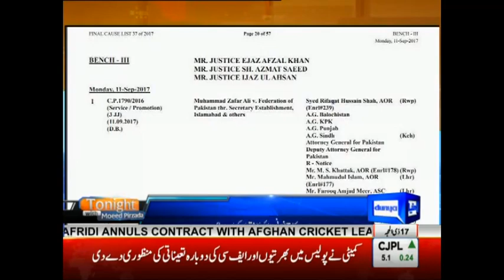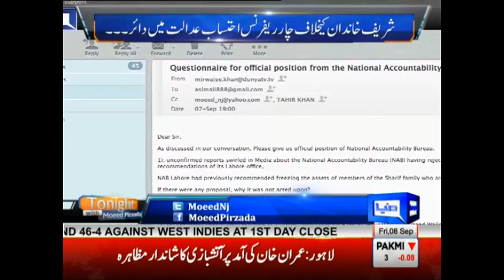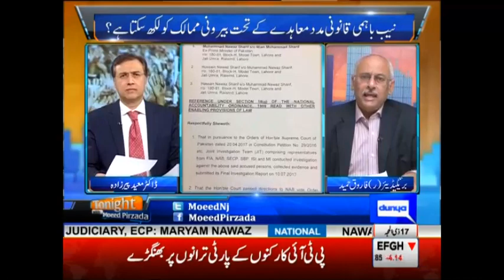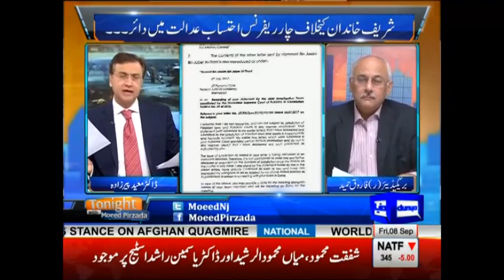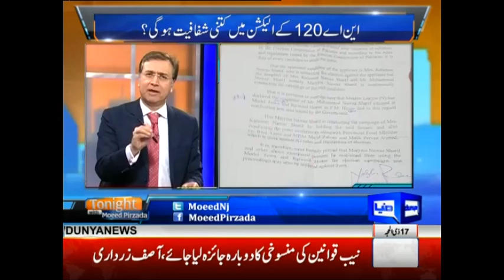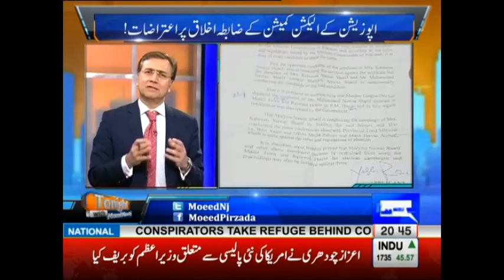Tonight With Moeed Pirzada - 8 September 2017 - Dunya News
/subscription_center?add_user=dunyanews1